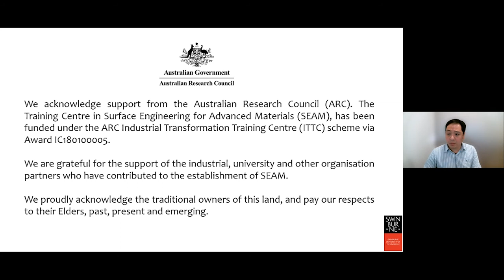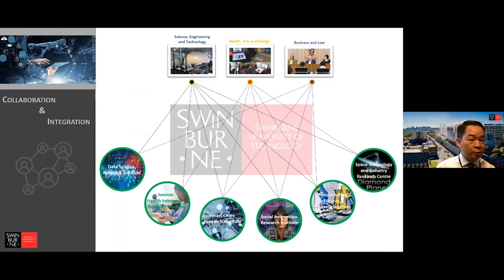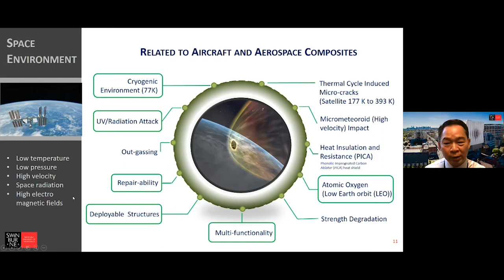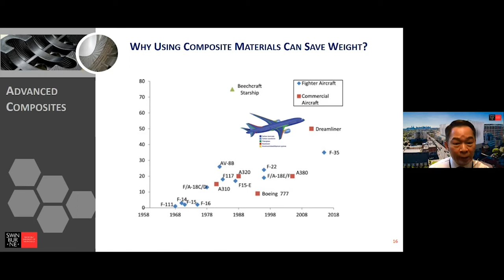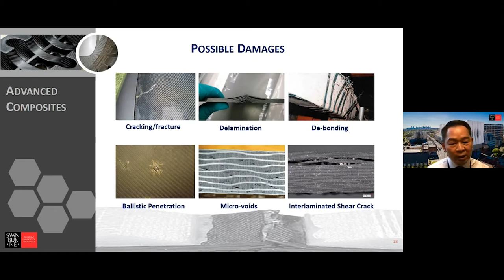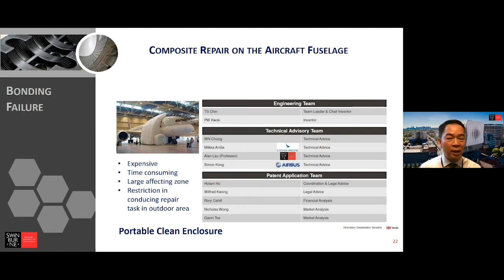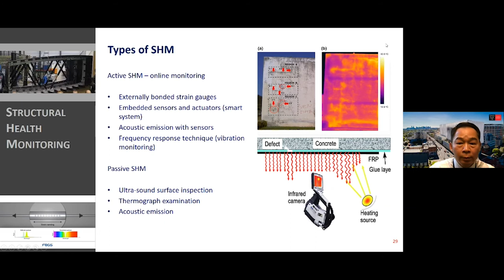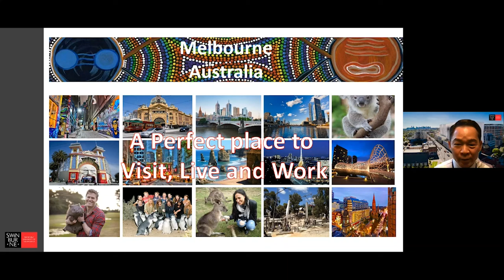Aircraft Composite Repair – Fundamental to Structural Health Monitoring by Professor Alan Lau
SEAM Seminar Series ‘Trustworthiness, Reliability & Materials Science for Aircraft Structures’. Talk 5: ‘Aircraft Composite Repair – Fundamental to Structural Health Monitoring’ by Professor Alan Lau (PVC, Swinburne).

The fifth and final talk, part of the 2021 SEAM Seminar Series entitled ‘Trustworthiness, Reliability & Materials Science for Aircraft Structures’.

The series aims to lead the conversation from a significant industry perspective on the topic of knowledge gap and necessary Research & Development.